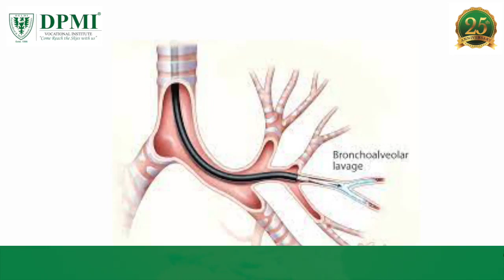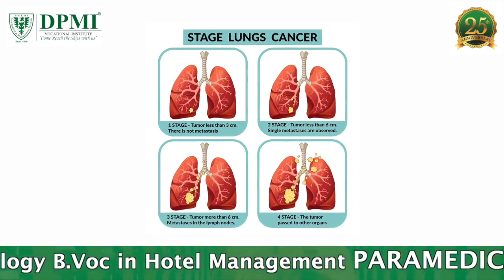ब्रोंकोस्कोपी परीक्षण: ब्रोंकोस्कोपी क्या है और यह क्यों किया जाता है?Bronchoscopy: Uses & Procedure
ब्रोंकोस्कोपी प्रक्रिया क्या है और इसका उपयोग कब किया जाता है? Bronchoscopy: What It Is, How It's Done, Uses, Side Effects, Procedure & Results...
ब्रोंकोस्कोपी आपकी श्वास-नलियों और फेफड़ों की जांच करने का एक परीक्षण है। इस प्रक्रिया में एक छोटी ट्यूब आपके नाक या मुंह द्वारा आपके फेफड़ों में डाली जाती है। यह परीक्षण फेफड़ों की बीमारी की जांच करने या श्लेष्म् हटाने के लिए किया जाता है।
ADMISSION  OPEN..!!